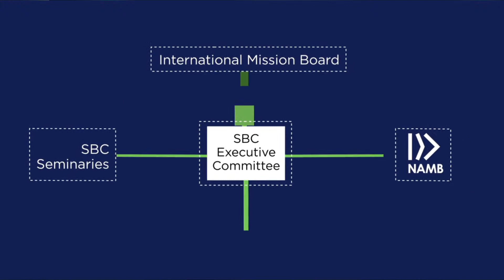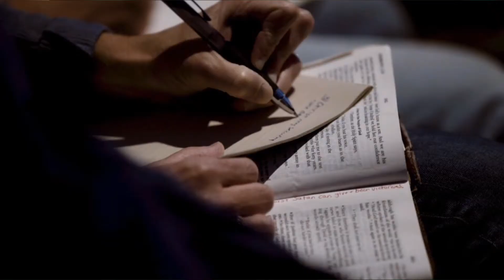Stithton Baptist Church Live: 3-28-2021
HOSANNA!  Palm Sunday at Stithton and Jesus makes His Triumphant Entry!  Pastor Denver Copeland will be in the Book Of Luke.  Cry out or the Rocks Will!